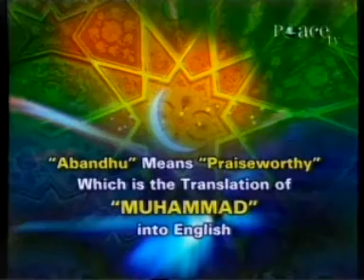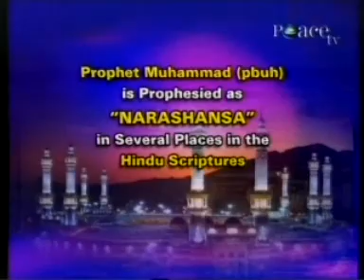Tunok's VDO-Dr Zakir's Lectures-Muhammad (PBUH) Part-4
Do we know our religion very well ? Do we read our religious scriptures properly ? Do we know that almost all the mejor religious scriptures say about the Last and Final Messenger of ISLAM Mohammad (PBUH) ?
You will be astonished knowing that, whatever religion you follow-your religious Books contain the details of Mohaamad (PBUH),the last and final messenger of Almighty GOD.
ISLAM means "Aquiring peace by submitting wills to Almighty GOD".
Any doubt? Then watch the video according to the part numbers and get enlightened...